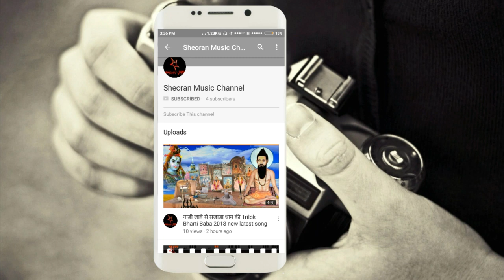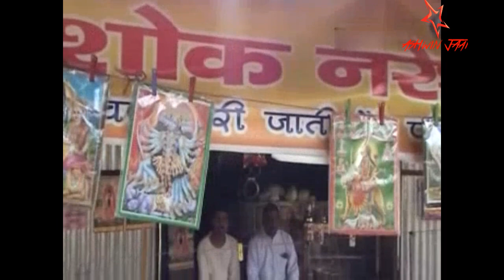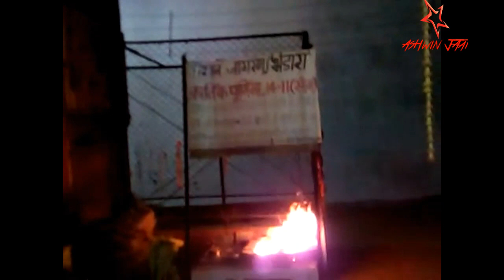बस संकट मेरे काट दिये त्रिलोक भारती बाबा 2018 new latest song